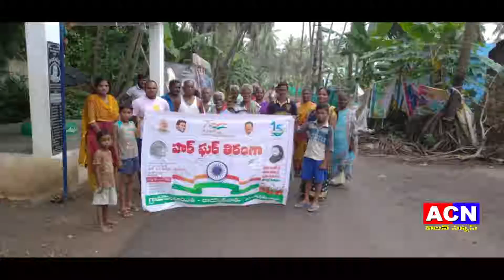07 08 2022 ACN NEWS 02